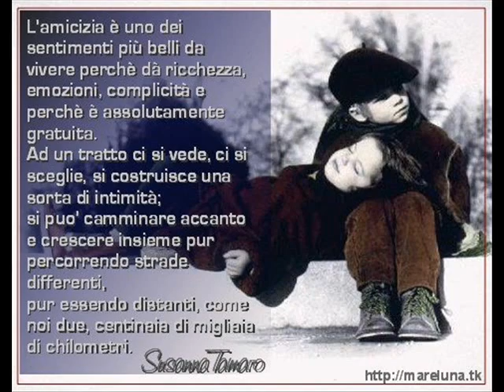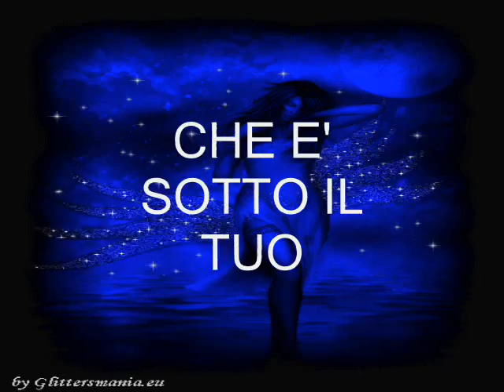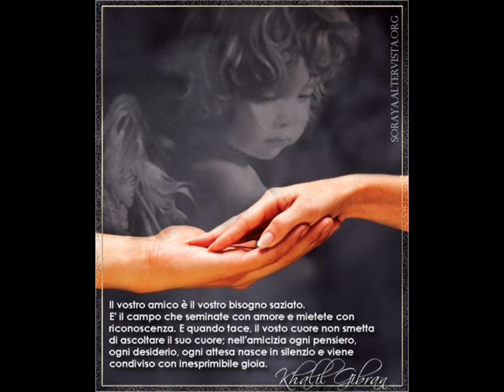per i miei amici che ci tengo veramente tantissimo !!!!!